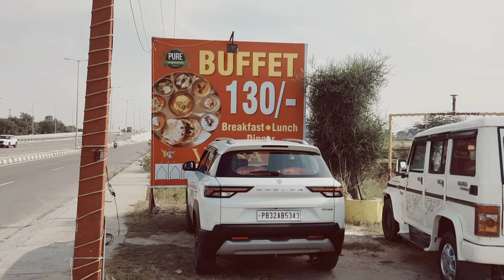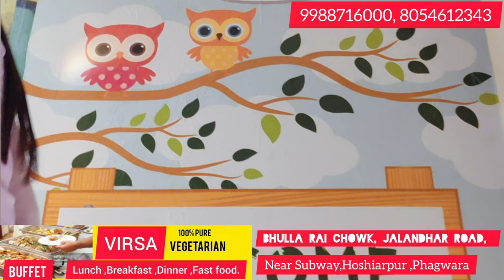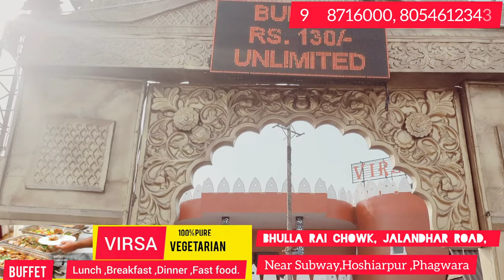Mini Haweli Punjabi Virsa in Phagwara. buffet system130ronly.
Mini Haweli Punjabi Virsa in Phagwara. buffet system only 130r. ShopingWiththRimple.
Shoping With Rimple